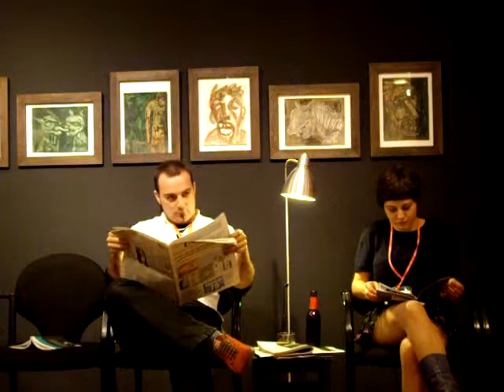Presentació de L'abc i AKBAR a l'Espai Mallorca (3/7)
Presentació de "L'abc de Laia Martinez i Lopez" i "AKBAR", de Pau Vadell i Vallbona, a l'Espai Mallorca, dia 21 d'abril de 2009. Hi participaren els autors, els poetes Joan Tomàs Martinez i Jaume C. Pons Alorda i els prologuistes dels llibres Anna Aguilar-Amat i Vicenç Altaió.